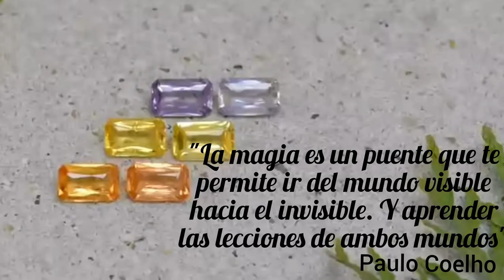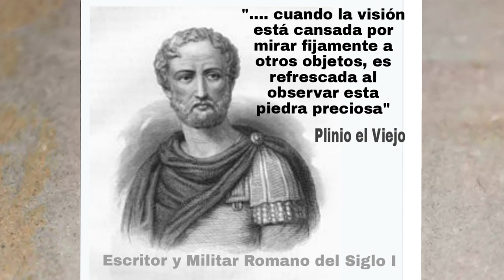Piedra Natal según tu mes de nacimiento Historia, tradición y beneficios de usar tu piedra preciosa.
Hola. Sabías que la leyenda cuenta que las piedras tienen poderes especiales para quienes las llevan? Conoce cuáles son esos poderes y déjate guiar en un viaje por la historia y tradición de las doce piedras natales donde te adentrarás en lo místico, fantástico y hermoso.
Al igual que tod@s tenemos un signo zodiacal según nuestra fecha de nacimiento, también estamos ligados a una piedra específica, es lo que se le denomina piedra natal o piedra de nacimiento. Las piedras natales son gemas que representan cada mes del año.
 A pesar de que much@s no creen en estas cosas que se nos otorga dependiendo de la fecha de nacimiento, hay miles de millones de personas que sí tienen fe y buscan predicciones futuras en su horóscopo y usan las piedras como amuleto de protección.

Tradicionalmente cada mes se asocia con una piedra pero hoy en día la selección de piedras natales ha cambiado mucho desde la leyenda. Con el tiempo ha ido cambiando la correspondencia de una determinada piedra a un determinado mes, incluso se le ha ido añadiendo varias piedras a algunos meses. Este hecho crea confusión, por eso en este video conocerás solo las tradicionales. No obstante les dejo aquí las piedras que se han ido añadiendo.

La organización de Jewellers of American en el 1952  añadió:
La Alejandrita al mes de Junio
La Turmalina al mes de Octubre
El Topacio al mes de noviembre.
El Zircón al mes de Diciembre

La AGTA (American Gem Trade Asociation) añadió en el 2002 la Tanzanita al mes de diciembre y la Espinela al mes de Agosto en el 2016

Espero que disfruten del video, tanto como lo he disfrutado yo, creándolo para tod@s vosotr@s. Un abrazo virtual.
Las piedras y su significado.
Benefíciate de las Propiedades de las piedras

***Piedra de AMATISTA cruda en racimo de cristal de cuarzo.
Venta en Amazon con muy buenas calificaciones(4.8 de 5)
Árbol de cristal Amatista

JOYAS DE ORO MACIZO CON BUENAS calificaciones. (Opiniones/reseñas de compradores)

Broqueles de oro macizo de 14K con piedra de nacimiento
Aretes de tuerca oro amarillo 14K con piedra preciosa Granate
Aretes tipo dormilona oro amarillo de 14K con Granate rojo
Pendientes de tuerca oro de 10K con Rubí indio de corte redondo
Anillo solitario oro amarillo 10K con piedra preciosa Granate
Aretes de tuerca corte princesa oro de 14K y Amatista
Aretes de oro 14K con circonita
Anillo de oro 10K con piedra a elegir

Anillo de sello grabado personalizado en oro macizo 9K, 14K y 18K

Aretes de aro de ORO 14K

Aquí los tiempos del video para que busque su PIEDRA PROTECTORA
00:00 Introducción
00:20 Origen de la lista de Piedras Natales
01:09 Piedra natal de enero Granate
02:15 Piedra natal de febrero Amatista
03:27 Piedra natal de marzo Aguamarina
04:47 Piedra natal de abril Diamante
06:12 Piedra natal de mayo Esmeralda
07:50 Piedra natal de junio La perla
09:26 Piedra natal de julio Rubí
11:32 Piedra natal de agosto Peridoto
12:52 Piedra natal de septiembre Zafiro
14:21 Piedra natal de octubre Ópalo
16:11 Piedra natal de noviembre Cuarzo Citrino
17:33 Piedra natal de diciembre Turquesa
18:52 Piedras añadidas al mes de diciembre Zircón y Tanzanita
19:14 Conclusiones y despedida.

Recuerde que aunque su piedra preciosa sea la mas cara del mundo, en bruto son mas baratas y seguramente mas energizante que tallada por el hombre.